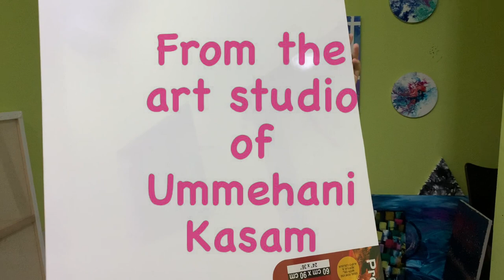Abstract painting with a broken badminton | Ummehani kasam | UNTITLED 😄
This abstract painting is not my personal style but though I tried my best and hope you like it. don't forget to hit the like button and subscribe , to my channel last but not the least hit the bell icon.